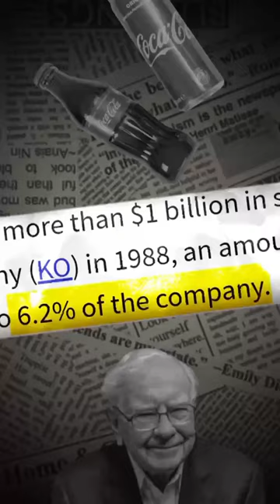Things About Coca Cola🤯